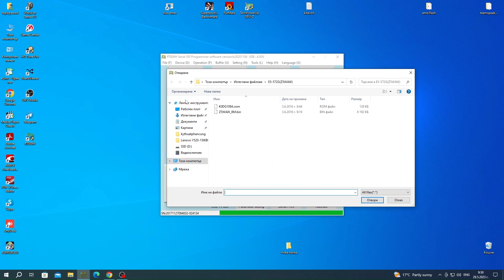How to Acer E5 572G repair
Acer E5 572G ремонт